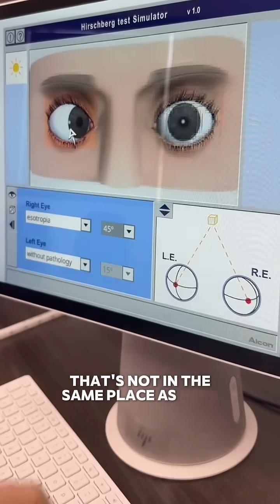Dr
Dr. Antonyan, O.D. explains two simple ways you can test yourself for binocular vision dysfunction (BVD) at home. The Hirschberg test shows if your eyes are slightly misaligned by looking at the reflection of light on your cornea. The image jump test shows if your eyes are fighting to stay aligned when you shift focus between your eyes while fixating on a target. These quick checks can reveal if your symptoms like headaches, dizziness, or anxiety may actually be caused by BVD.